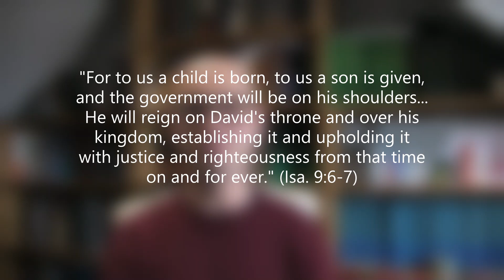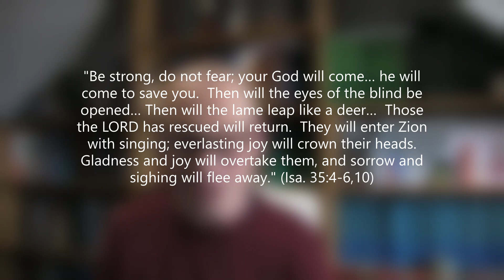Matt 21 1 17 KC 050420